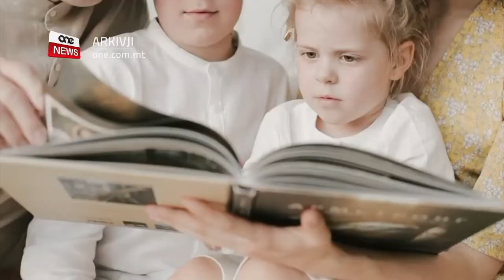SERĦAN IL-MOĦĦ GĦAL GĦEXIEREN TA’ ĠENITURI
ONE.COM.MT • Issoktat l-għajnuna finanzjarja għall-ġenituri li jeħtieġu jieqfu mix-xogħol biex jieħdu ħsieb uliedhom.

Din l-iskema se tilqa’ għall-għeluq tal-iskejjel kawża tal-pandemija.

F’ konferenza tal-aħbarijiet bit-tema Gvern għan-nies ġie spjegat li dawk il-ġenituri li jaħdmu full time se jieħdu madwar tmien mitt ewro gross fix-xahar filwaqt li dawk li jaħdmu part-time se jieħdu madwar ħames mitt ewro gross fix-xahar.

FILMAT: MSFC

Il-Gvern ħabbar u nieda l-iskema ta’ għajnuna finanzjarja għal dawk il-ġenituri bi tfal taħt is-16-il sena u li kellhom jieqfu mix-xogħol b’leave mingħajr ħlas biex jieħdu ħsieb uliedhom minħabba l-għeluq tal-iskejjel.

Din l-iskema hija applikabbli għal ġenituri ta’ tfal taħt is-16-il sena, f’koppja miżżewġa, f’unjoni ċivili jew f’koabitazzjoni, fejn iż-żewġ membri tal-koppja jaħdmu.

L-iskema tgħodd ukoll għal ġenitur waħdu li: jaħdem full-time jew part-time fis-settur privat; ma jistax jaħdem mid-dar; ma jistax imur għax-xogħol biex jieħu ħsieb it-tfal f’xi perjodu bejn il-15 ta’ Marzu u l-11 ta’ April; ikun fuq leave bla ħlas u min iħaddmu ma jkunx qed jirċievi l-Wage Supplement għalih.

Fil-każ ta’ koppja fejn iż-żewġ ġenituri jaħdmu u t-tnejn ma jistgħux jaħdmu mid-dar, il-benefiċċju jitħallas lil wieħed jew waħda miż-żewġ ġenituri.

F’konferenza tal-aħbarijiet bit-tema Gvern Għan-nies, is-Segretarju Permanenti fi ħdan il-Ministeru għall-Familja Mark Musù spjega kif se jkunu mqassma l-ħlasijiet għal dan il-benefiċċju, li wkoll se jħares d-drittijiet għal pensjoni kontributorja.

MARK MUSÙ
SEGRETARJU PERMANENTI
“F’din l-iskema, persuna li taħdem full-time, tibda titħallas dan il-benefiċċju fl-ammont ta’ €166.15 fil-ġimgħa u persuna li taħdem part-time, tibda titħallas dan il-benefiċċju fl-ammont ta’ €103.85 fil-ġimgħa.”

Intant, ir-rata taċ-Children’s Allowance imħallsa tista’ tiġi aġġustata skont id-dħul il-ġdid u tista tiżdied skont il-każ, u min għandu dritt għall-In Work Benefit u Tapering tal-Benefiċċji jibqa’ jirċievih bla waqfien u mingħajr tnaqqis.

Il-Ministru għall-Familja Michael Falzon qal din l-iskema se tiżgura li ħadd ma jitlef xogħlu.

MICHAEL FALZON
MINISTRU
“Ilna ngħidu li aħna nemmnu making work pay, għinna kemm stajn biex ninċnetiva lin-nies jidħlu fid-dinja tax-xogħol u hawnekk minbarra l-għajnuna finanzjarja qegħdin ukoll naraw dik l-għajnuna biex bniedem jibqa’ fid-dinja tax-xogħol qiegħda tingħata wkoll.”

Min-naħa tiegħu l-Ministru għall-Finanzi u Xogħol Clyde Caruana spjega kif is-sena l-oħra mill-miżura kienu qed igawdu erbat elef u ħames mitt ruħ b’nefqa ta’ tliet miljun u nofs ewro.

CLYDE CARUANA
MINISTRU
“Matul l-aħħar snin l-ekonomija tagħna kibret u x-xogħol u l-frott ta’ dan kollu kien grazzi għall-ħaddiema Maltin u Għawdxin u issa ninsabu f’mument fejn il-Gvern irid iwieżen l-istess ħaddiema Maltin u Għawdxin.”

Il-pagament se jibda jitħallas dirett fil-kont bankarju tal-applikant kull ġimgħa. Din l-iskema hija applikabbli mill-15 ta’ Marzu sal-11 ta’ April 2021. Madankollu dan il-perjodu jista’ jkun estiż jekk ikun meħtieġ.

L-applikazzjoni għall-benefiċċju tinsab online fis-siti socialsecurity.com.mt u familja.gov.mt.